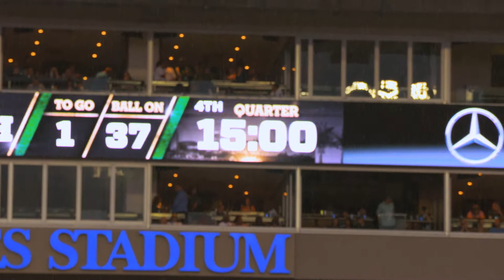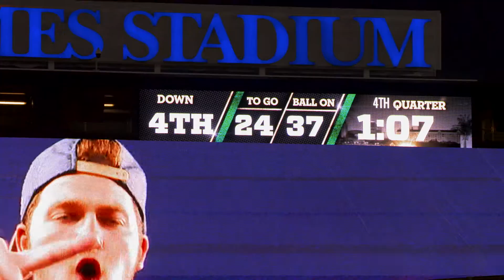BULLSTRONG: Inside USF Football - Game Story || vs Houston